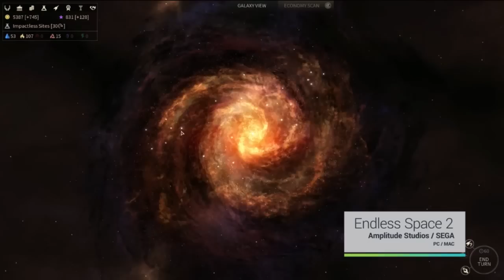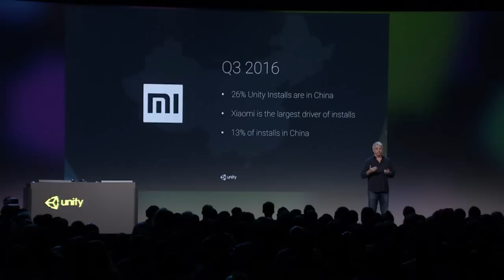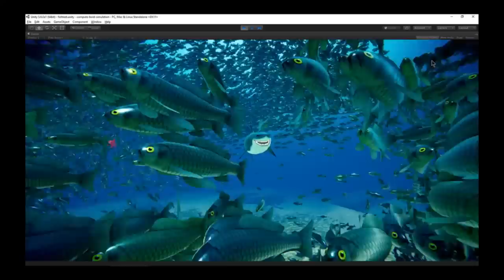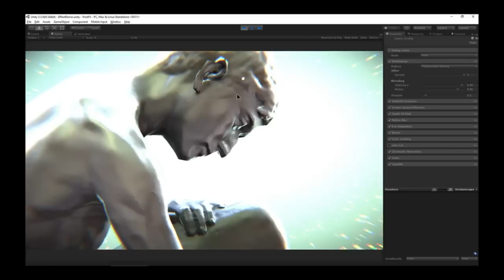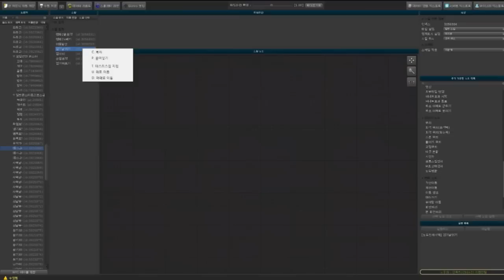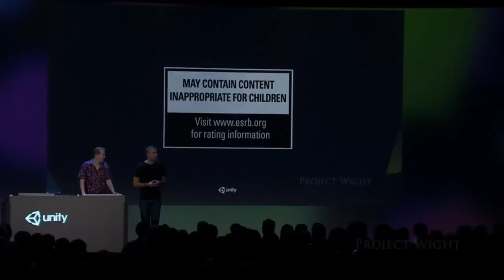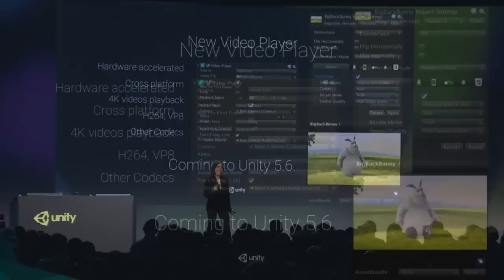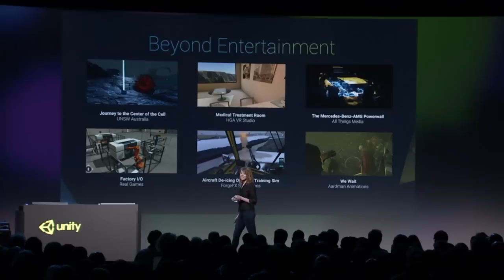Unite 2016 Keynote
Thank you for joining us for a great Unite 16 Los Angeles. Here's all the news we announced in the opening keynote